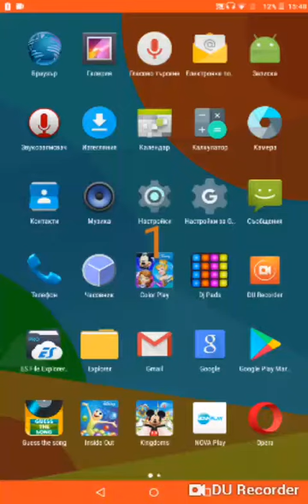Trailer of Magic Kingdoms game (From me and Monica for Disney Girl witch love💜💜💜)